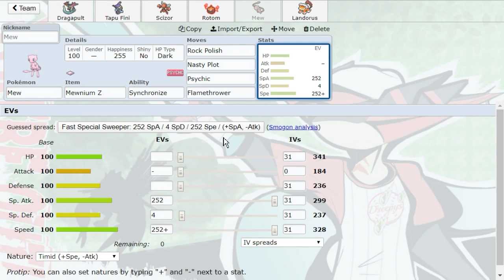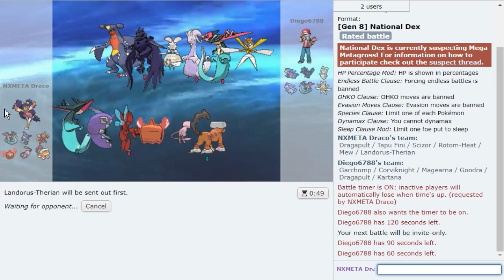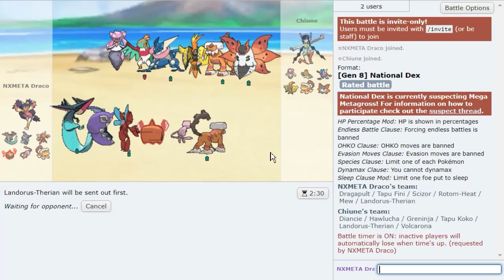CHOICE BAND SCIZOR, THE FORGOTTEN THREAT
Before we had ridiculous power creep, Mega Pokemon, Z-moves and Dynamax, there was Scizor. With Pokemon Sword and Shield not currently having Scizor available, a lot of people have forgotten about just how good this Pokemon is. Not anymore! In the National dex you have the option for Mega Scizor and Choice Band Scizor! Enjoy this Pokemon Sword and Shield Pokemon Showdown live with Choice Band Scizor and Thunderblunder777!

asfgerthrrth Enjoy!